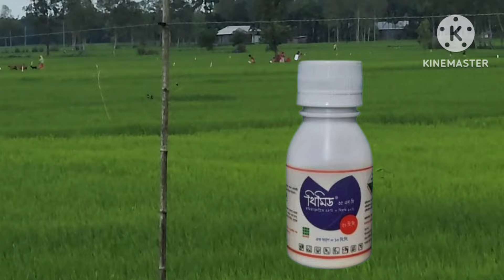আর নয় ইদুরের চিন্তা একটি স্ফ্রেই যথেষ্ট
ইদুর দমনে স্কয়ার আনলো জাদুকরী
ইদুর দমনের আধুনিক কৌশল
ইদুর _দানের_উপায়